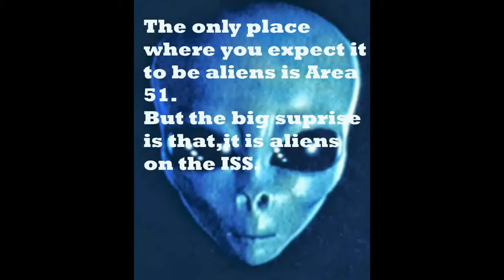Chris Hadfield and alien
Creat utilizând YouTube Video